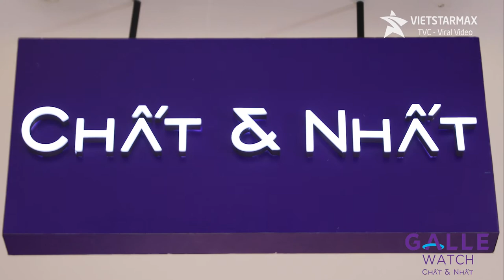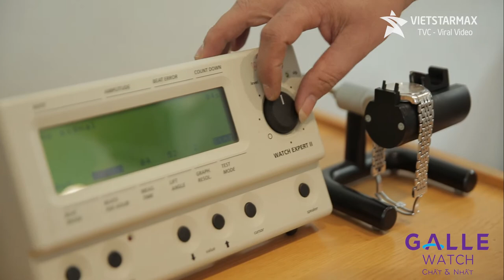Phim doanh nghiệp | Phim Giới thiệu Đồng hồ GALLE WATCH | 15 năm thành lập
Phim doanh nghiệp | Phim Giới thiệu GALLE WATCH | 15 năm thành lập

VP: Tầng 5 Toà nhà 25T1 Hoàng Đạo Thuý - Trung Hoà Nhân Chính - Cầu Giấy - Hà Nội
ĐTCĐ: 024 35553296